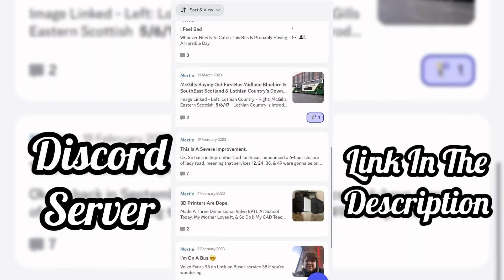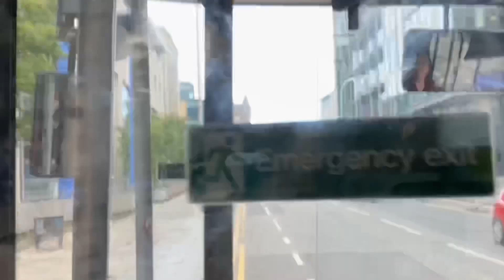Lothian Buses Volvo 7900H Service 1 Corstorphine to Fountainbridge - RV 20/8/23